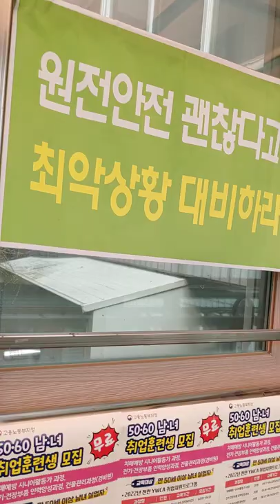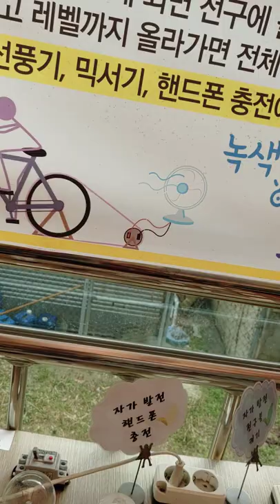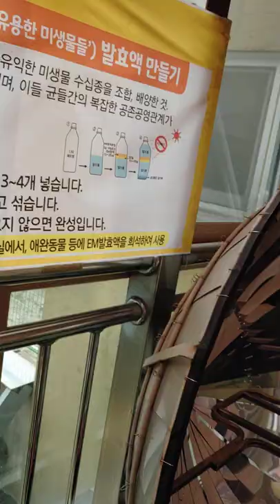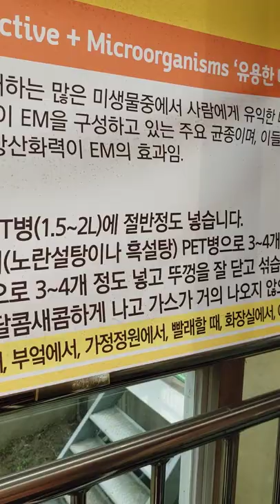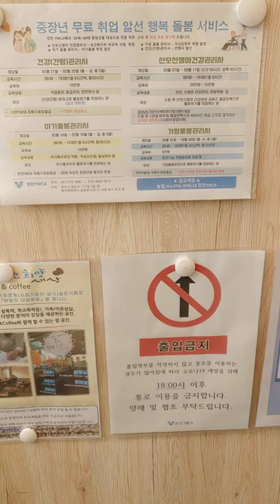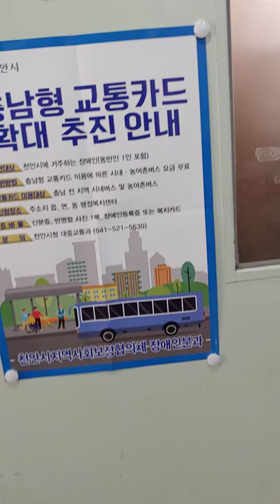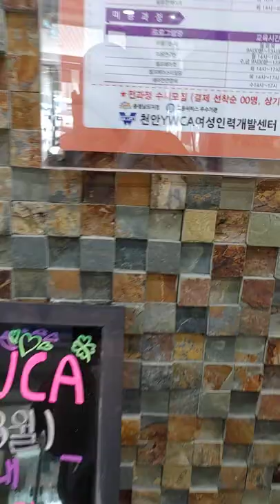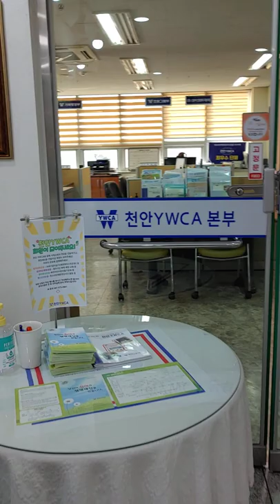유튜버강경옥(7-5회):천안YWCA에서,나 배운다.